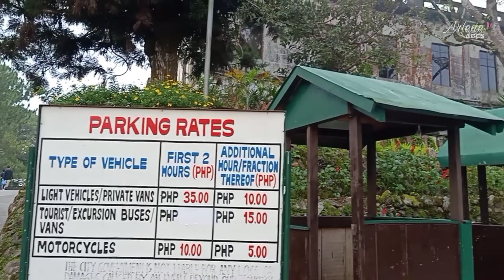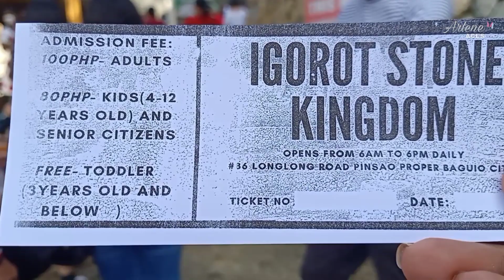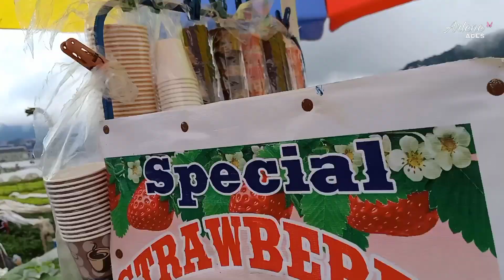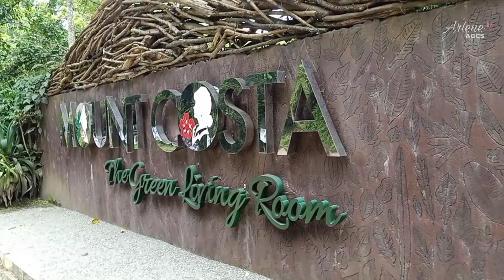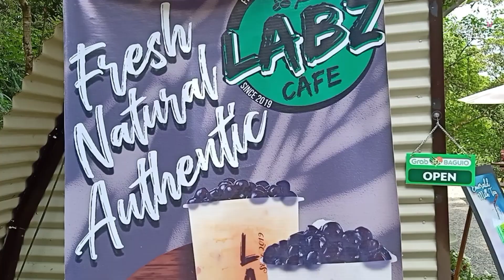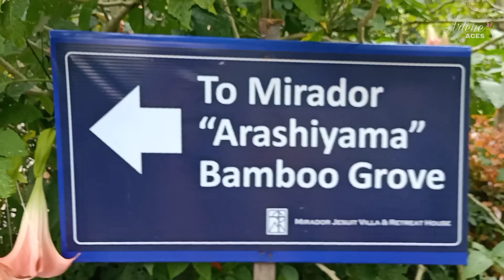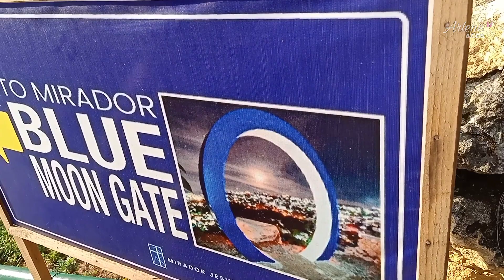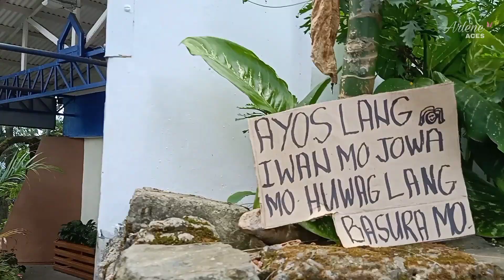DIPLOMAT HOTEL | TRAVEL VLOG | Arlene Aces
Baguio City Travel with my co workers in Ph.

0:51 Diplomat Hotel
3:21 Igorot Stone Kingdom
8:21 Strawberry Farm
11:55 Mount Costa
15:31 Bell Church
16:55 Mirador Eco Park
23:35 Mines View Park
24:18 Souvenirs